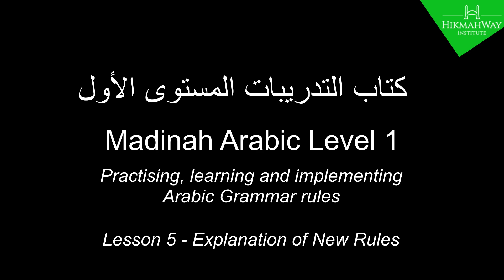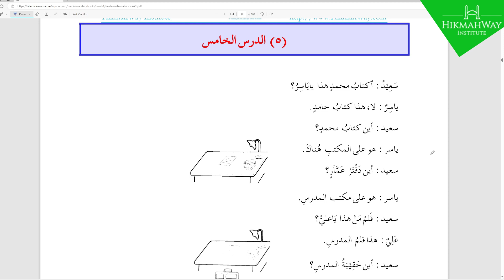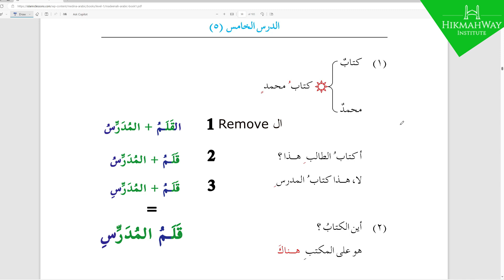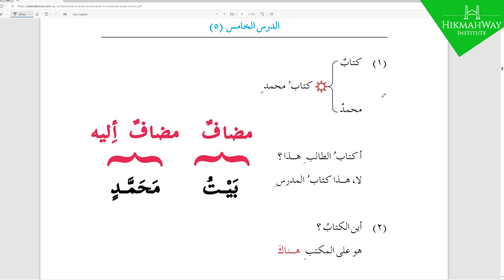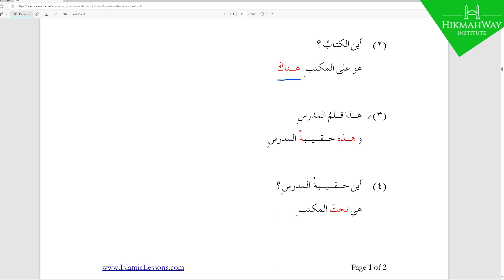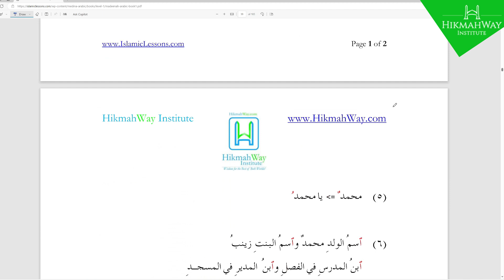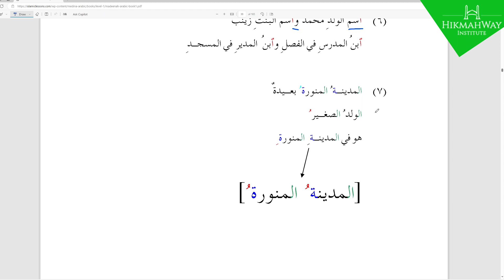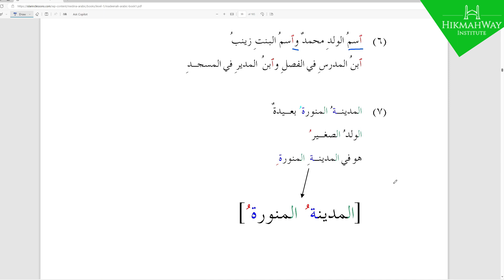Medinah Arabic Chapter 5 p1 (Explanation of New Rules) {Tadribat Bk1}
**Medinah Uni Arabic Language Learning Course Series of Lessons**

*Madinah Arabic Chapter 5, Part 1of2 (Explanation of New Rules) {Tadribat Bk1}*

This teaching program was used by the Arabic Institute portion of the Islamic University of Medinah to prepare non Arab speakers to learn Arabic. The video and explanation has been prepared by HikmahWay Institute staff The audio only version of this book explanation, explained by Sheikh Aslam Abuismaeel, along with some helpful supporting resources can be found website.